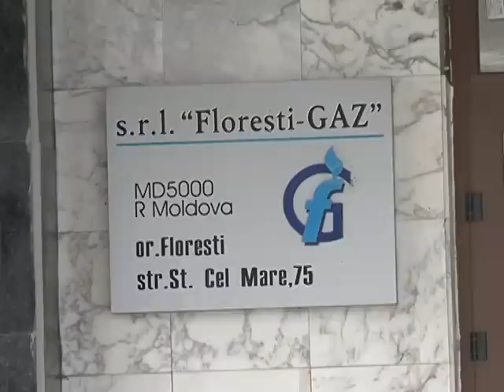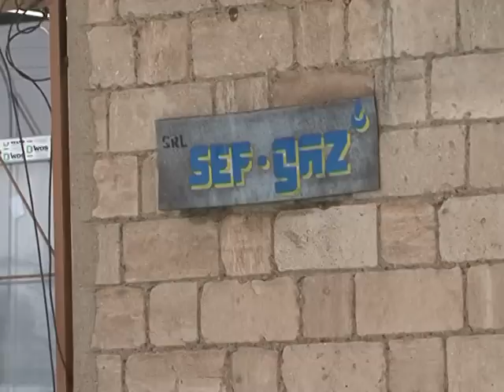Conflictul intre "SEF-GAZ" SRL si "FLORESTI-GAZ" SRL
Publika TV